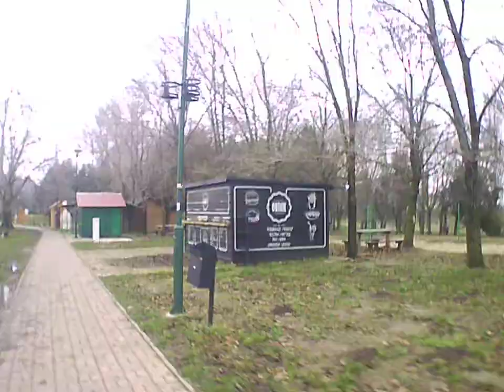Backa Topola city town grad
Internet:Vipmobile
 KućniNet M tarife

Pay camera: